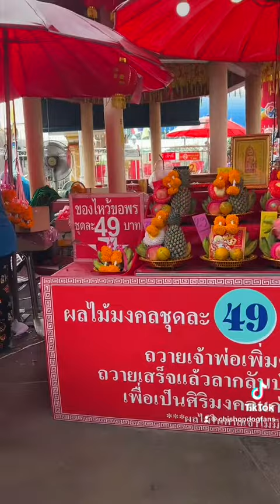ขอพรเซียนแปะโรงสี ขอพรเซียนแปะให้ได้สมหวัง🙏 ขอพรเซียนแปะ🙏🙏🙏